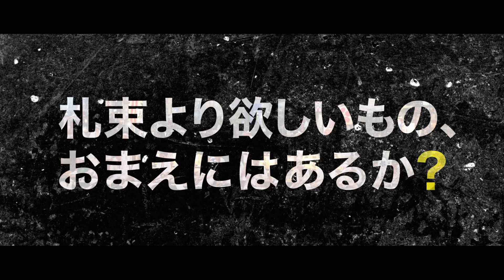「黄金を抱いて翔べ」予告編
理小説界の巨匠が放つクライム・ミステリーの金字塔、完全映画化！

大阪に本店を置くメガバンク。コンピュータで完全に制御された鉄壁の防護システムの向こうに眠る、大量の金塊――。6人の男たちによる練りに練った強奪作戦の幕が切って落とされた！ベストセラー作家・髙村薫のデビュー作にして日本推理サスペンス大賞受賞の犯罪小説の最高峰、『黄金を抱いて翔べ』（新潮文庫刊）が、豪華キャスト・スタッフの手により完全映画化！大阪の街を舞台に繰り広げられる金塊強奪作戦を、『岸和田少年愚連隊』、『パッチギ！』などの鬼才・井筒和幸監督が濃密に描き出す。主演の強奪実行犯・幸田役は妻夫木聡。強奪チームのリーダー・北川には浅野忠信。さらに、桐谷健太、溝端淳平、チャンミン（東方神起）、西田敏行といった、豪華にして個性豊かなキャスト陣が集結。 2012年11月3日（土）ロードショー